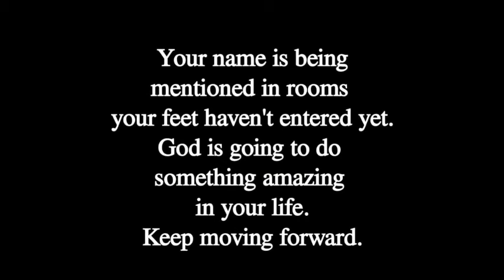Life 115: Life is a struggle, accept it.....Breathtaking, Amazing, Adorable!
I believe that everything happens for a reason. People change so that you can learn to let go, things go wrong so that you appreciate them when they're right, you believe lies so you eventually learn to trust no one but yourself, and sometimes good things fall apart so better things can fall together.